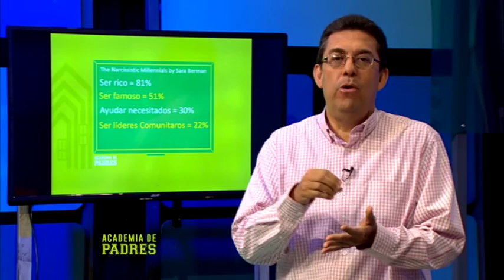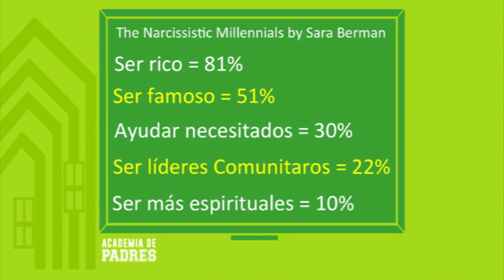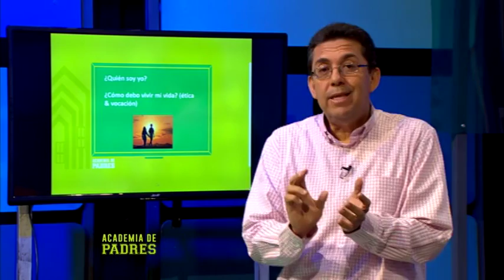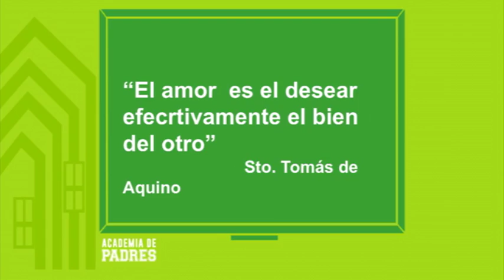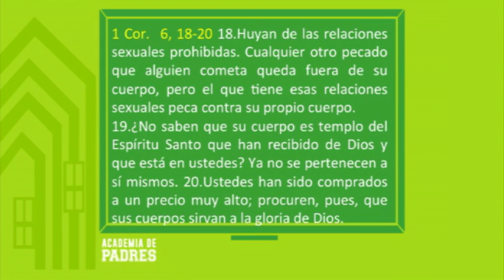Academia de Padres: "Mi Cuerpo, Mis Reglas" (Parte 4/4)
Estreno: Miércoles 8pm
Anfitriones: Leonor Cruz / Franklin Ortega
Productor: Rafael Noesí